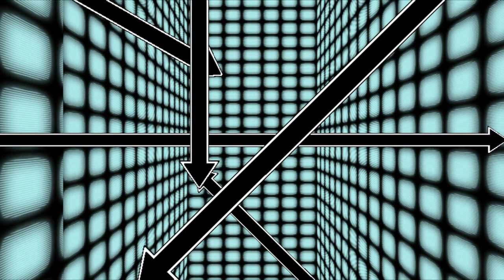CVS1 | Welcome2Die VS The Utility Man -X- | 🇺🇸🇺🇸 Fightcade CAPSNK 2/1/2024 1